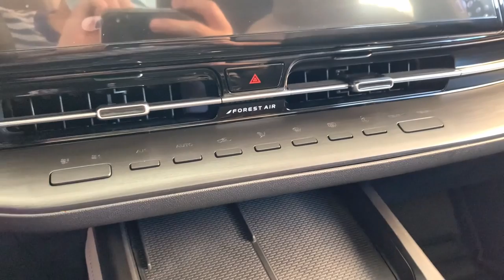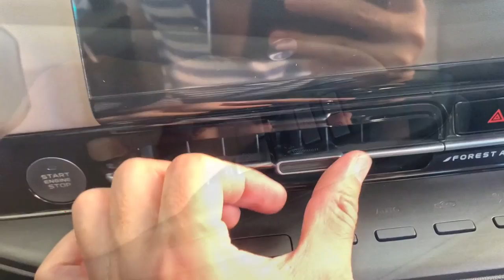2022 Changan CS55 Plus in-depth Walkaround Interior & Exterior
2022 Changan CS55 Plus in-depth Walkaround Interior & Exterior

In terms of appearance, it adopts the latest family-style design style of the Changan brand, which is obviously different from the current models. Specifically, its front face uses a large-mouth lattice grille and is connected with long and narrow headlights on both sides, further adding a sense of refinement and visual impact. The details of the red trim embellishment also make this car full of youthful flavor.

The CS55 Plus is powered by a 1.5-liter turbo inline-4 engine producing 180Ps (132kW) and 300N.m, mated to a 7-speed DCT.

In terms of body size, the length, width, and height of the new car are 4515/1865/1680mm, and the wheelbase is 2656mm, which is 6mm longer than the current model.